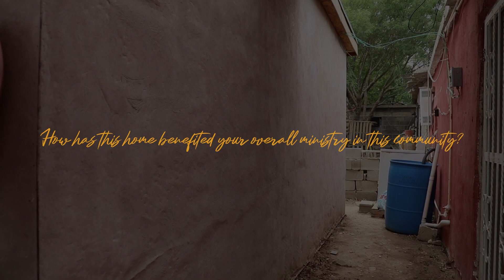Follow Up | The Ignacio Dias Ramos Family | 50764